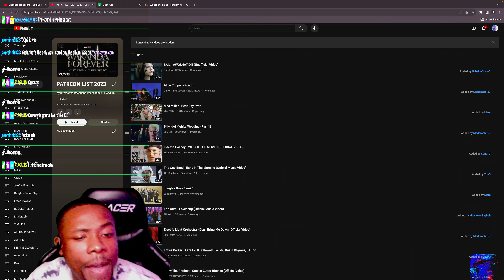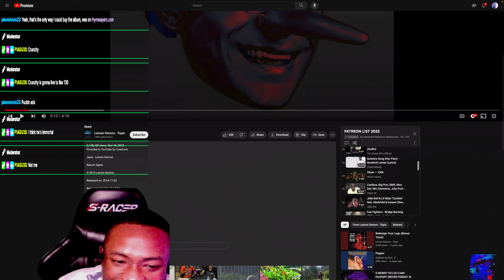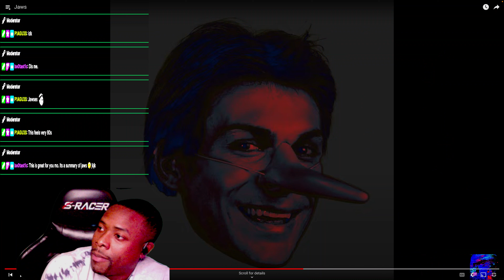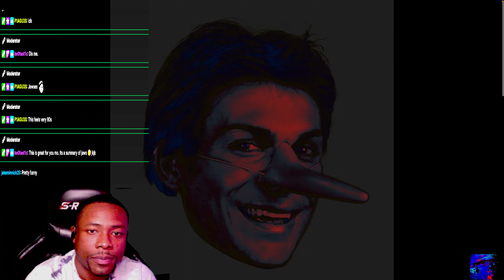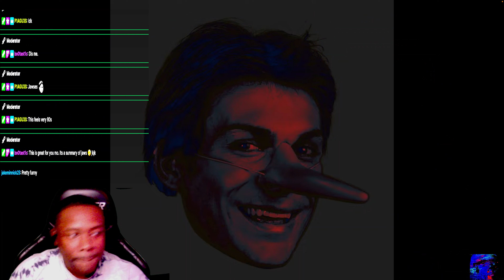MUSIC about the 🦈MOVIE?! 🍋😈 LEMON DEMON - JAWS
Moseefus reacts to Lemon Demon